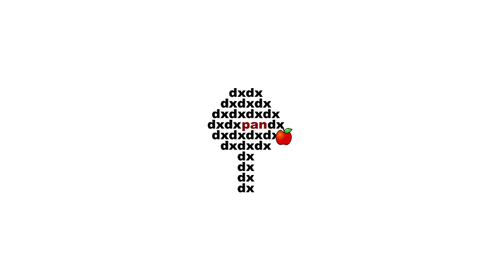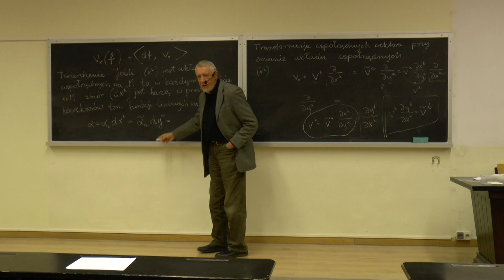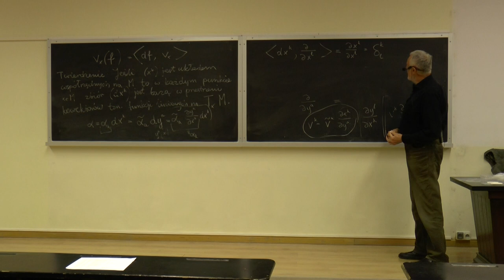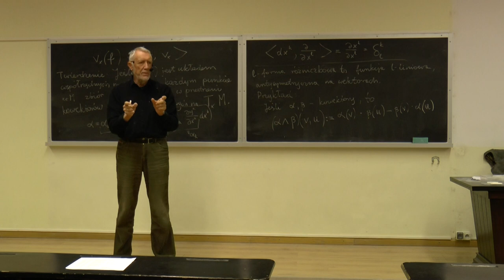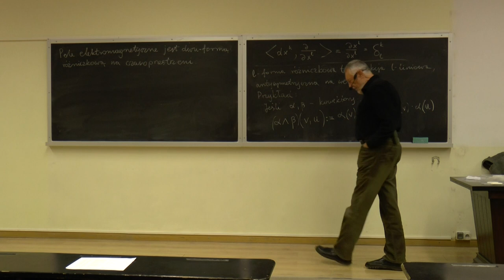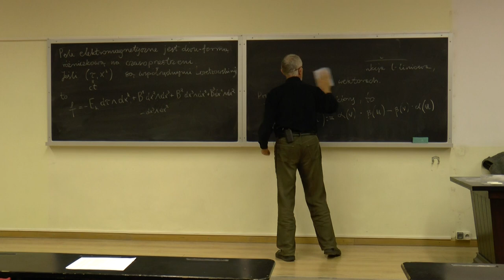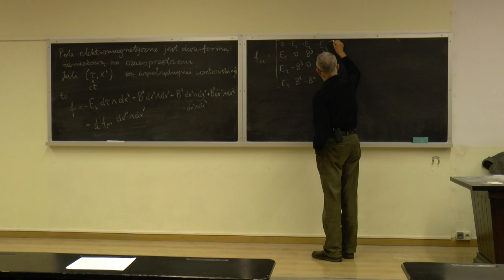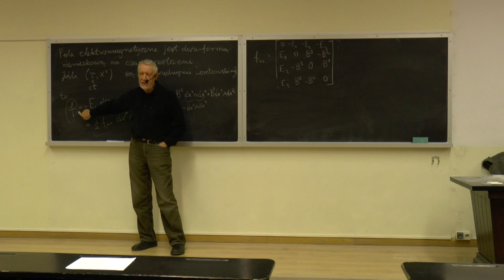Wszechnica CFT PAN — Tensory i formy różniczkowe. Geometryczny opis pola elektromagnetycznego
Wszechnica CFT PAN — prof. Jerzy Kijowski: Matematyczna struktura czasu i przestrzeni I. Wykład 22: Tensory i formy różniczkowe. Jakim obiektem geometrycznym jest pole elektromagnetyczne.